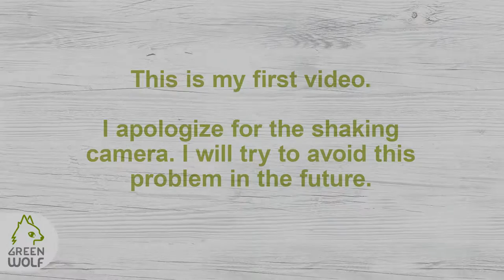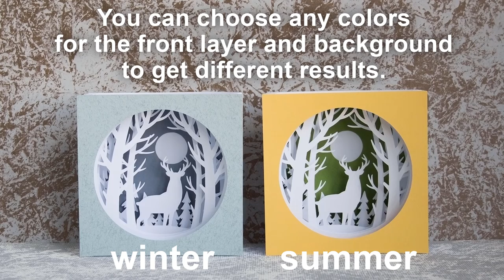Assembly tutorial - tunnel card (shadow box). Diy 3d paper crafts. Cricut paper projects.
In this video, I show the process of assembling a 3d tunnel card. These templates are also great for shadow box.
I used Cricut Explore Air 2 to cut out the parts.
You can also print the templates on paper with a printer and cut out the parts manually with a knife.

Templates for this card (svg and dxf files for cutting and jpg for printing) can be found here:

I also invite you to join my Facebook group :)
There I publish my products: svg files for cutting, watercolor clipart, sublimation designs and templates for papercraft. Welcome!